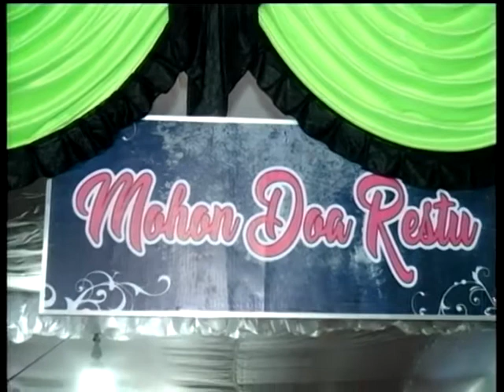Mat Matan Bonangan CS Driasmara